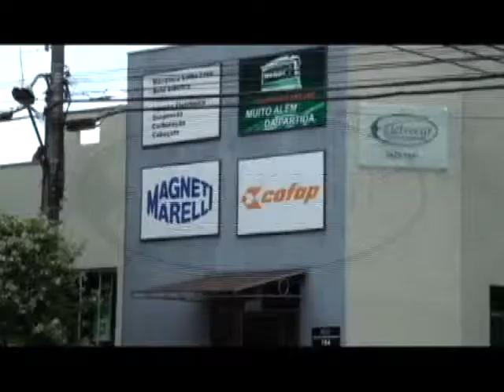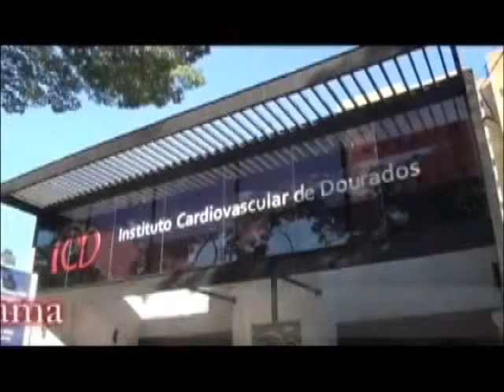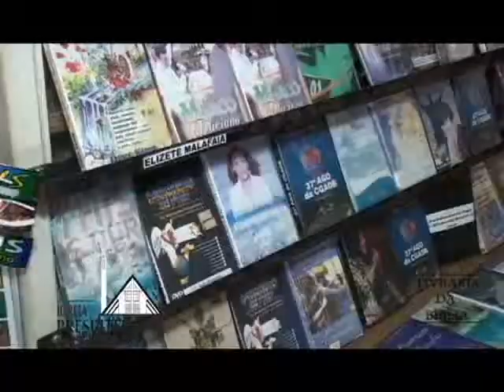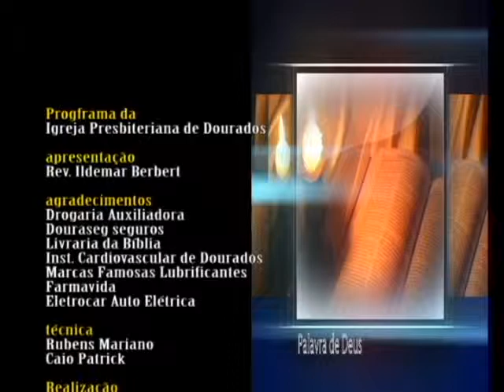PROGRAMA ANDANDO COM CRISTO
REFLEXÃO DO REVERENDO ILDEMAR BERBERT PASTOR DA IP DOURADOS.